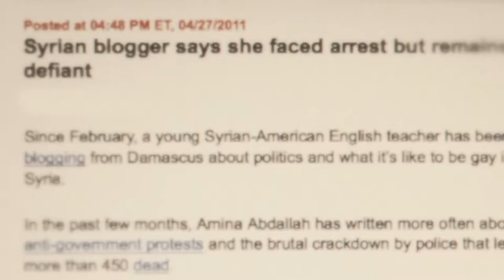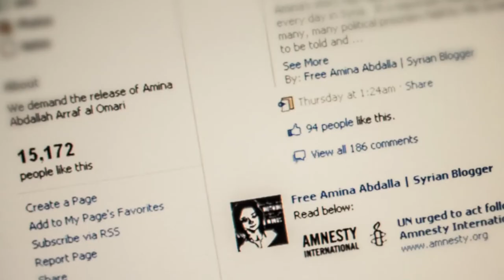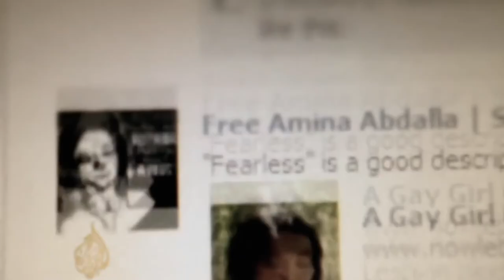The Amina Profile (trailer)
Director: Sophie Deraspe
This documentary is part of ONE WORLD ROMANIA Human Rights IDFF 2016, March 21st –27th  Bucharest.

SYNOPSIS
Sandra Bagaria, a French woman living in Montreal, and Amina Arraf, an attractive Syrian-American, start an online relationship which, for months, keeps them involved romantically and intellectually. Encouraged by Sandra, Amina launches the blog ‘A Gay Girl in Damascus’ as a marginalized voice in the Middle East. That soon turns her into a star blogger, particularly after Syria enters the Arab uprising of 2011. But it’s Amina’s subsequent abduction—carried out in broad daylight in downtown Damascus, allegedly by the Syrian secret police—that sparks an international movement to save her from torture, rape or even death. Playing out like a detective story told in immersive cinematography, which mixes feminine sensuality and revolutionary fervour, the film involves American intelligence agencies, top-tier global media, and a host of activists and sympathizers. Set against the tumultuous backdrop of a divided nation being drawn into civil war, this tale of virtual relationships in the era of online data takes on international dimensions. What begins as an account of an online affair gradually morphs into a cautionary tale about identity in the Information Age, the dangers of the web and the emotional damage they can cause.

Film prezentat in cadrul sectiunii From the Middle East, with Love - Focus: Orientul Apropiat